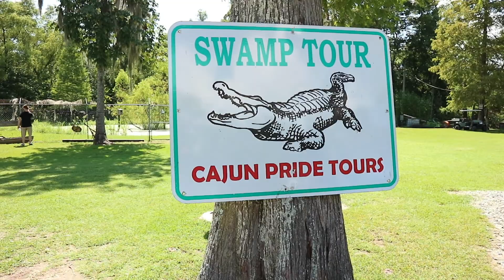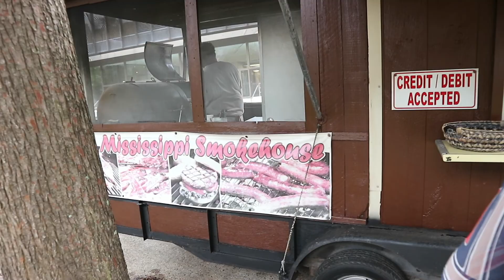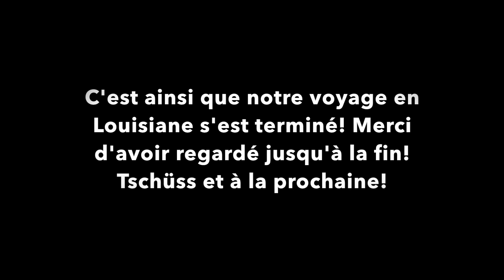TRIP BOUFFE EN LOUISIANE | VLOG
25 juillet au 1er aout 2019

Voici comment s'est passé notre voyage en Louisiane.

RETROUVEZ-MOI ICI POUR PLUS DE CONTENU